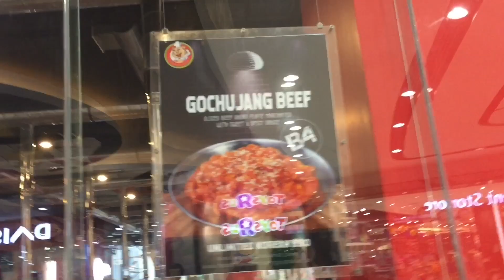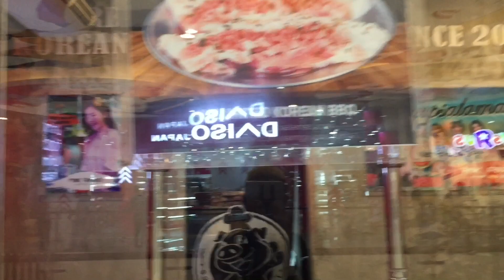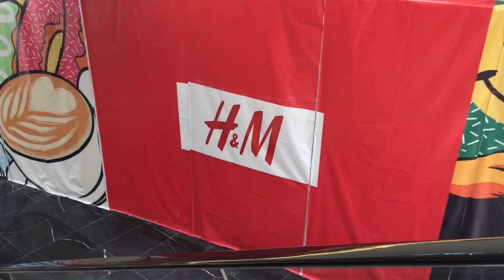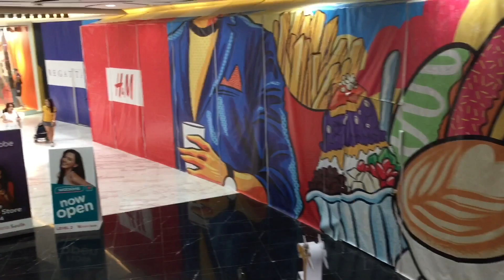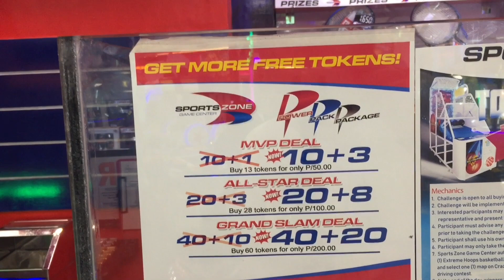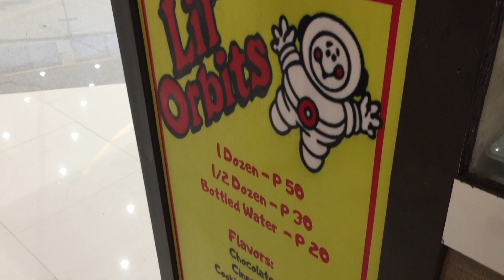First time sa Starbucks + Errand day at the mall | Ayeza EM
Happy July! And welcome to our Akki Andrea vlogs!

In this video:
- Punta ulit tayo sa Robinsons Galleria South -- for some errands

- Happy place ni Mama Ayee -- ang home section ng Dept. Store

- First visit namin sa Starbucks ng Galleria South -- preview para kay Sistow/Tita Alee!

- Mini Donuts!!!

This channel is Mama Ayee's new hobby while being a stay-at-home mom.

We will try to upload videos about:
- Crafting & simple DIYs